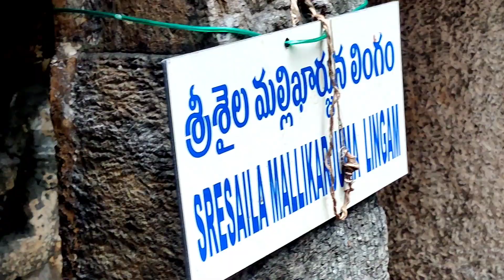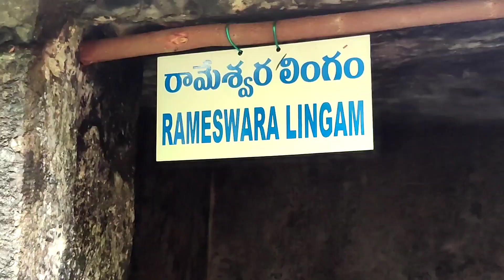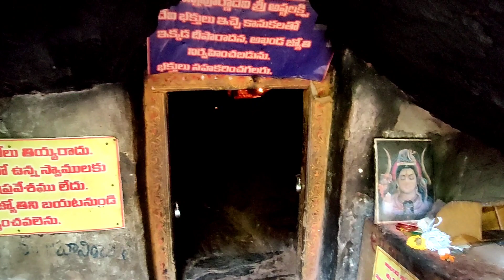భైరవకొన|bhairavakona 2000 yrs of history it has|beautiful and mysterious place